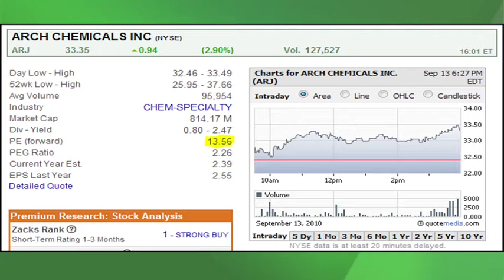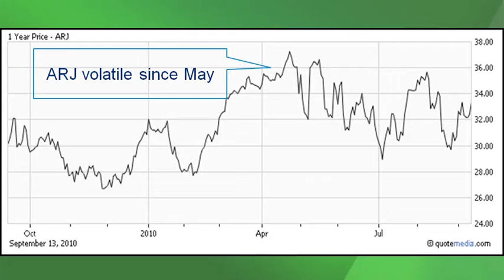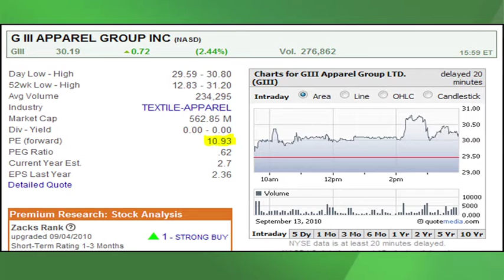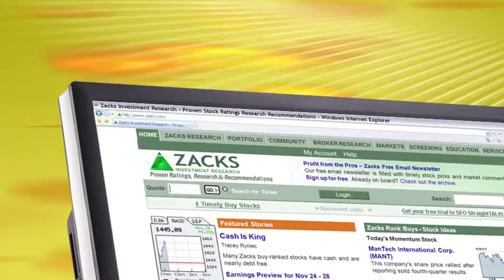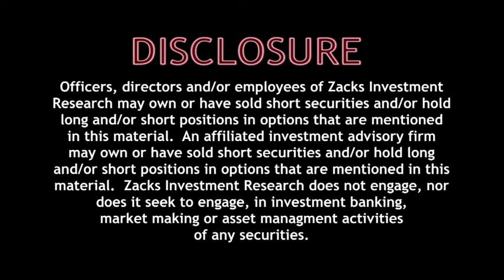ARJ Stock - GIII Stock Analysis - Value Stock Picks-Sep.14, 2010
- Value stock strategist, Tracey Ryniec, explains where the value is in Arch Chemicals (ARJ) and GIII Apparel Group (GIII).